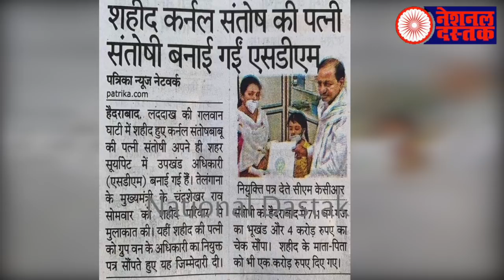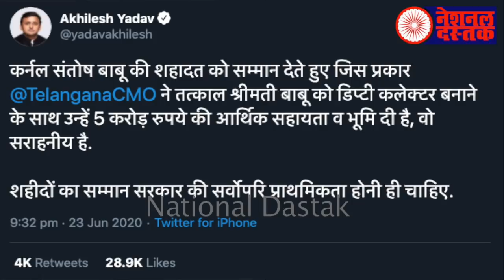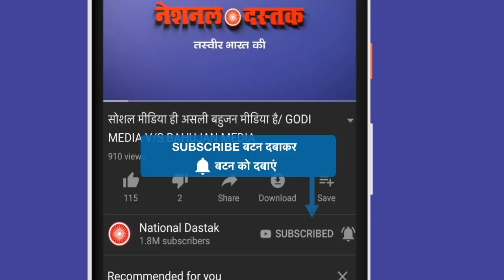जवानों के नाम पर मोदी की राजनीति/BIG NEWS ON OUR MARTYRS